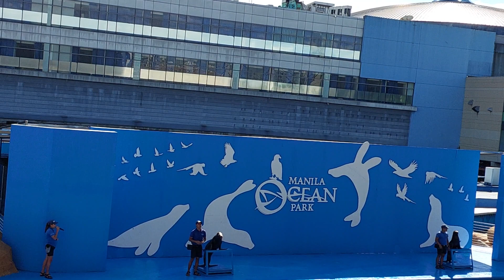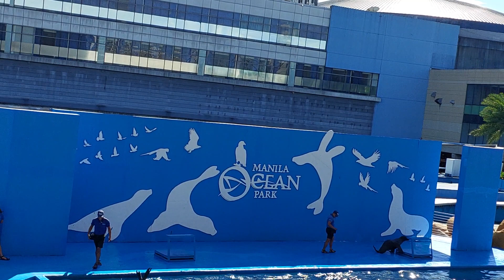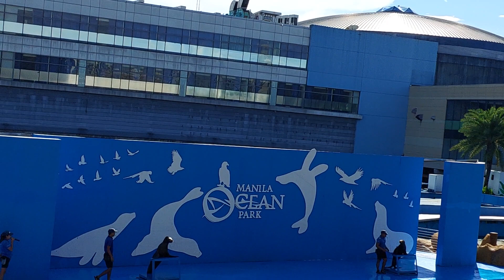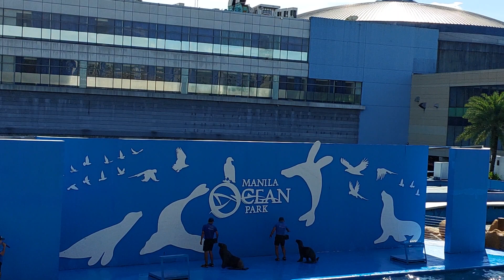Sea Lion Show Manila Ocean Park 2023